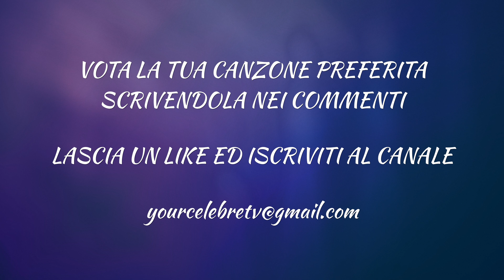GARA 36 - LA PIÙ MIGLIORE di ADRIANO CELENTANO - LA PUBBLICA OTTUSITÀ vs MADONNA MIA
ESPRIMI LA TUA PREFERENZA SCRIVENDOLA NEI COMMENTI ENTRO LE 24.00 DI SABATO 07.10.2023.
SEDICESIMI DI FINALE

E' possibile votare dalla domenica alle 00.00 al sabato alle 24.00 dalla pubblicazione  del video.

Torneo ad eliminazione dedicato alla votazione della migliore canzone di Adriano Celentano nel decennio 1981/1990. Ogni domenica dalle 00.00 gli scontri della prima fase.